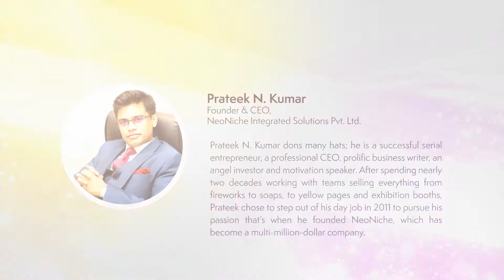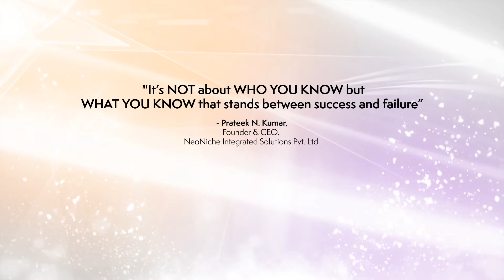Prateek N. Kumar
Founder & CEO
NeoNiche Integrated Solutions Pvt. Ltd.